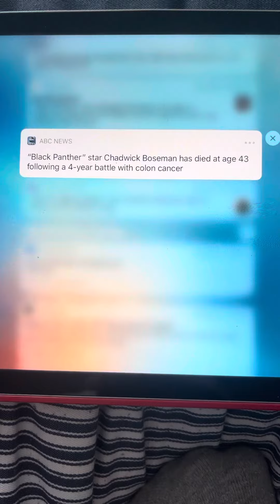Notifications from when Chadwick Boseman died